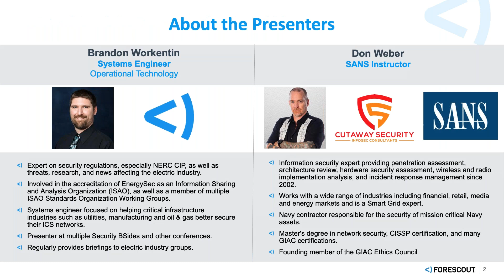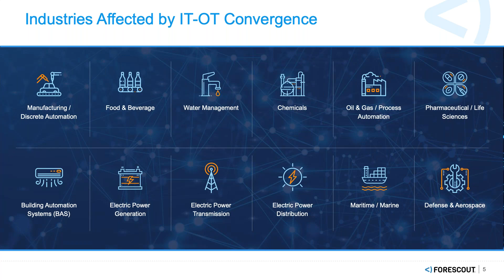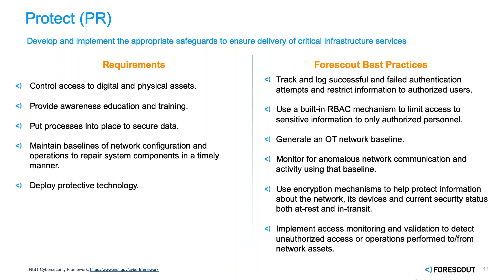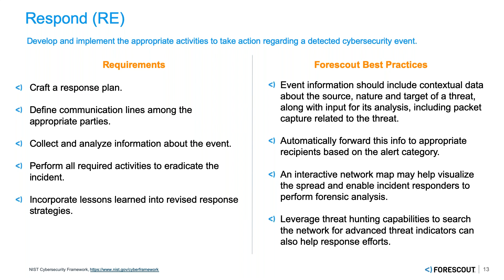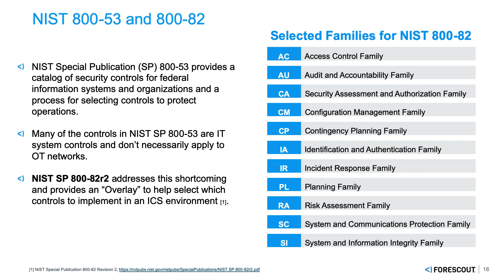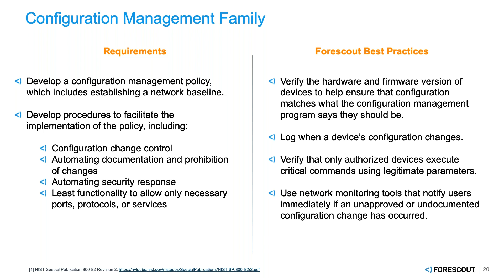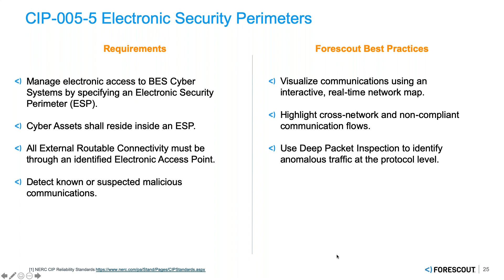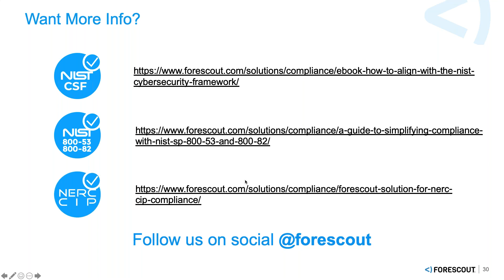Yes, IT and OT Are Converging So How Does This Affect Compliance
Refreshing compliance strategy for the age of IT-OT convergence challenges cybersecurity stakeholders across the functional spectrum, from CISOs to plant managers. In this webinar, we will explore popular frameworks that help reduce cyber risk, as well as how organizations can streamline regulatory and compliance efforts with better processes and the right technology.

Attendees will walk away with an understanding of key frameworks and standards, and the best practices for implementing them, including:
-The NIST Cybersecurity Framework
-NIST 800-53
 -The NERC CIP Regulations

Speaker Bio
Don C. Weber has devoted himself to the field of information security since 2002. He has extensive experience in security management, physical and information technology penetration testing, web assessments, wireless assessments, architecture review, incident response and digital forensics, product research, code review, and security tool development. He is currently focusing on assisting organizations secure their business and Industrial Control System environments through program reviews, security assessments, penetration testing, and training.

Don's past experiences encompass a wide variety of responsibilities. Senior manager of the incident response team and acting Director of the vulnerability / risk management program for a large media organization. Senior security consultant for a boutique security consultancy where he focused on penetration testing, hardware analysis, and wireless research of ICS technologies used in the energy sector. Senior consultant for an emergency response team providing incident response and forensic services to large, international corporations.